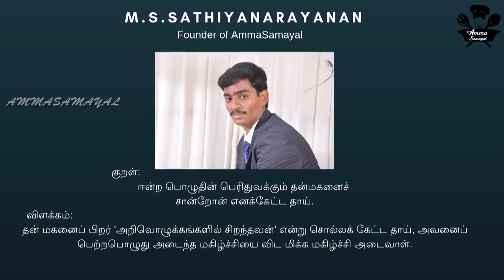Special Birthday cooking vlog|full Non veg menu|different Non Veg Recipes in Tamil|Amma samayal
Hai Friends Welcomeback To Amma Samayal In this Video We will see special Birthday Cooking Vlog non Veg Menu

 INGREDIENTS FOR BOMBAY ALWA
1.CORN FLOUR 250 GRAMS
2.SUGAR. REQUIRED AMT
3.SALT. REQUIRED AMT
4.GHEE. REQUIRED AMT
5.CARROTJUICE. SMALL AMT
6.CASHEW. REQUIRED AMT
7.MUSKMELON SEEDS...2 T SPOON
8.CARDAMON POWDER...1/2 SPOON

  INGREDIENTS FOR MADAVA MEEN KULAMBU
1.MADAVA FISH .1 KG
2.SALT. REQUIRED AMT
3.THALIPU VADAGAM 2 SPOON
4.GARLIC. REQUIRED AMT
5.TOMATOES 4 NOS
6.ONION 2 NOS
7.TAMARIND WATER. SMALL AMT
8.CURRY LEAVES. REQUIRED AMT
9.TURMERIC POWDER. SMALLA AMT
10.CHILLI POWDER. REQUIRED AMT
11.OIL. REQUIRED AMT

  INGREDIENTS FOR CHICKEN CHUKKA
1.CHICKEN 1 KG
2.SHALLOTS 200 GRAMS
3.GINGER GARLIC PASTE...REQUIRED AMT
4.TURMERIC POWDER 1/2 SPOON
5.CORIONDER POWDER 1&HALF SPOON
6.CUMIN SEEDS POWDER. REQUIRED AMT
7.RED CHILLI 10 NOS
8.OIL. REQUIRED AMT
9.SALT. REQUIRED AMT

  INGREDIENTS FOR MADAVA MEEN FRY
1.FISH. REQUIRED AMT
2.RAW RICE FLOUR 2 SPOONS
3.GINGER GARLIC PASTE...1&HALF SPOON
4.CORN FLOUR 2 SPOONS
5.TURMERIC POWDER 1/4 SPOON
6.CHILLI POWDER 1 SPOON
7.CUMIN SEEDS POWDER 1 SPOON
8.PEPPER .1 SPOON
9.GARAM MASALA .1 SPOON
10.LEMON. REQUIRED AMT
11.SALT. REQUIRED AMT
12.OIL. REQUIRED AMT

  INGREDIENTS FOR PRAWN PAKODA
1.PRAWN 1 KG
2.BENGAL GRAM FLOUR 2 SPOONS
3.GINGER GARLIC PASTE 1&HALF SPOON
4.LEMON. SMALL AMT
5.TURMERIC POWDER 1/2 SPOON
6.CHILLI POWDER 1&HALF SPOON
7.OIL. REQUIRED AMT
8.SALT. REQUIRED AMT
9.CORNFLOUR. REQUIRED AMT
10.CORIONDER LEAVES. REQUIRED AMT
11.ONION 300 GRAMS